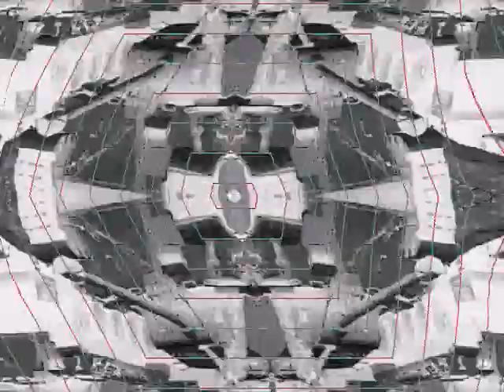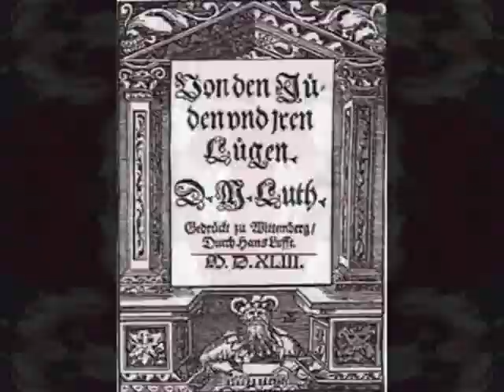Jungle Messiah 4D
Back into the Amazon in search of the spiritual enlightenment that only the andersizzler can deliver. With each pulsing image the awaking of the berg is manifested in destiny. Breath with the beat.

Uses images by Deadman...

Original artwork, mixed with public domain and original images under fair usage.

Amen